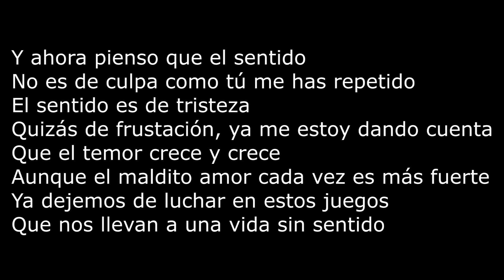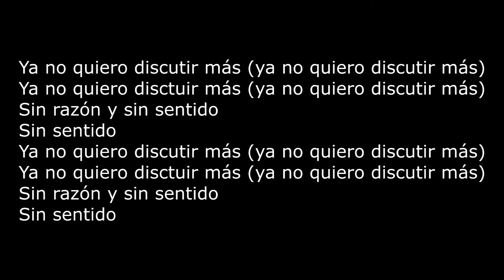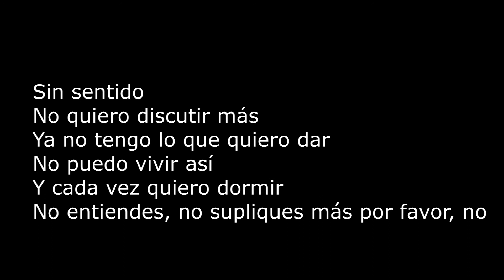Ni Voz Ni Voto Sin Sentido karaoke